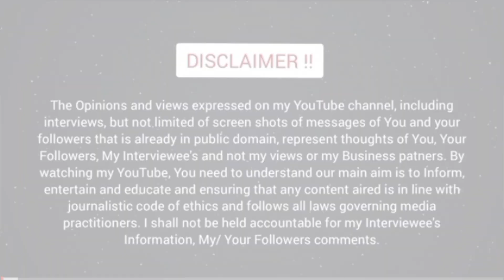😭Maithori Kairitu gaka Gagitariria ûria Kahahamagwo kimwiri nginya ni Kanjo 💔 Na mwana wake akiiywo😭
hello guys thank you for making a stop inmy channel welcome back and enjoy the viewing. Finetune Talent Search finale
MUTURIRE Muritu  wa ciana cia STREET. Arume matunyitaga kiahinya oro muthenya warega magakumakia na kahiu ugetikira.
kikuyuentertainmentnews
karangumuraya
karangumuraya